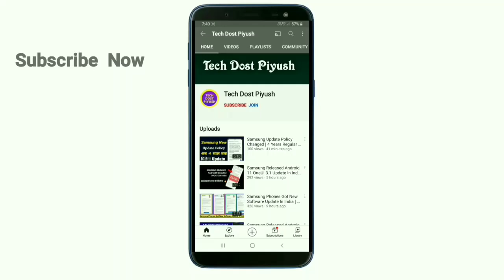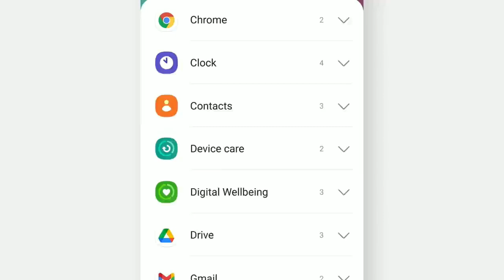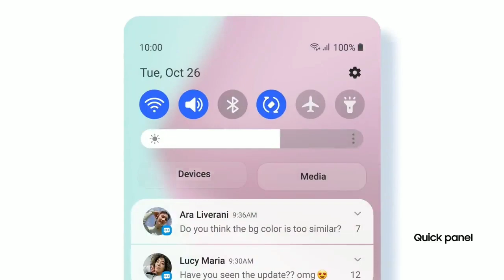Samsung M52 5G OneUI 4.0 Android 12 Update Confirm Date | Samsung M52 New Software Update OneUI 4.0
android 12
android 12 update
android 12 update for samsung galaxy M52 5g
samsung galaxy M52 5G one ui 4.0 and android 12 update
samsung galaxy a32 one ui 4.0 and android 12
android 12 update for samsung
samsung android 12 beta update
android 12 update list
one ui 4.0 update for samsung galaxy M52 5G